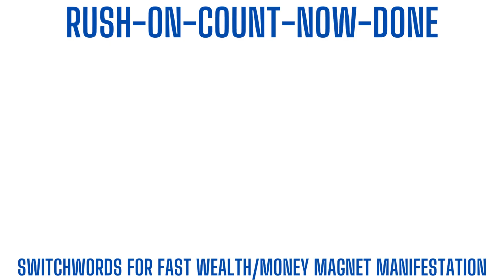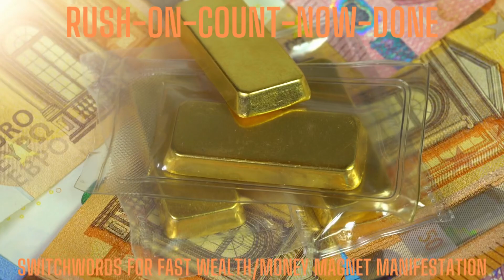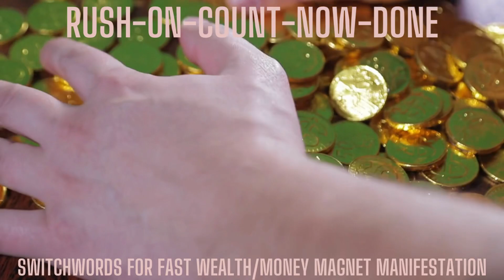Switchwords For Fast Wealth/Money Magnet Manifestation 5-17-23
Meditate, Repeat & Journal 3 Times Per Day For Fast Wealth/Money Magnet Manifestation: (RUSH-ON-COUNT-NOW-DONE)